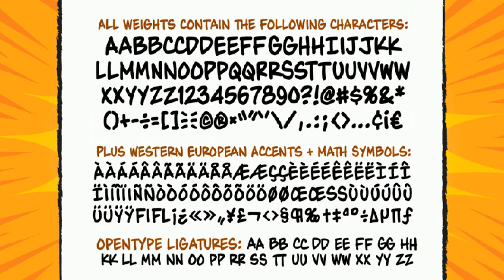Maladroit Font Free Download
About Maladroit Font Family Okay, we admit it! Comicraft's latest offering -- wrenched heavy-handedly from the pages of CHARLEY LOVES ROBOTS – is definitely a little awkward, maybe even loose-limbed and goofy. Those (usually) awfully nice chaps in the Comicraft studio are perhaps best known for their dexterity, their lightness of touch and nimbleness of finger rather than the kind of bungling, graceless, clumsy work evident in their latest digital alphabet. So, yes, MALADROIT is probably the most inept, cack-handed, undiplomatic addition to our catalogue ever submitted by freewheelin' John Roshell (formerly GAUCHE-ell) but might just possibly be the perfectly wrong font choice for your more bungling, inept, incompetent and hamfisted characters. Designers: John RoshellPublisher: ComicraftFoundry: ComicraftDesign Owner: ComicraftMyFonts debut: Feb 26, 2015 Maladroit